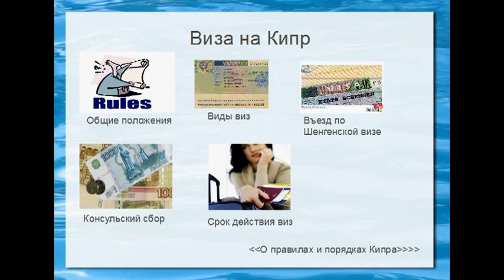Виза на Кипр